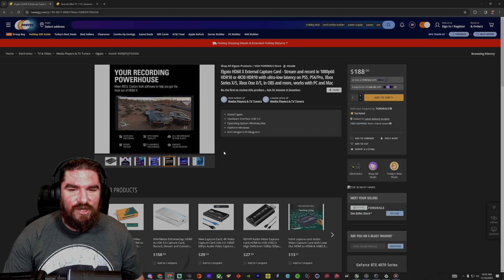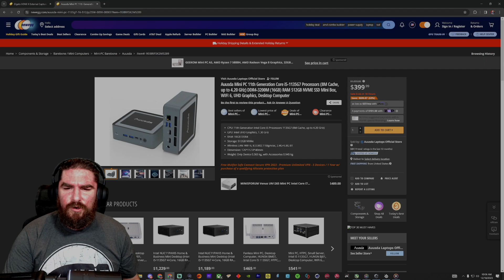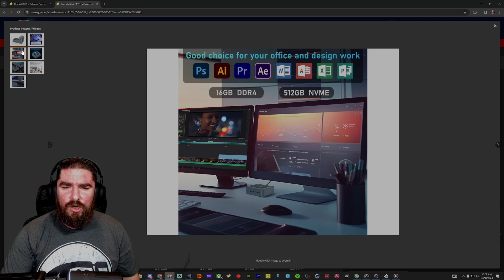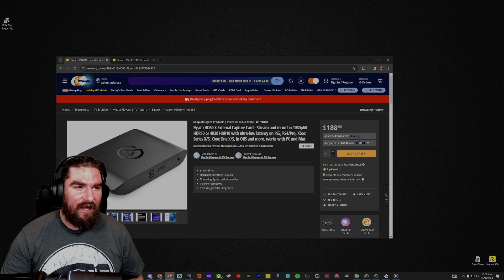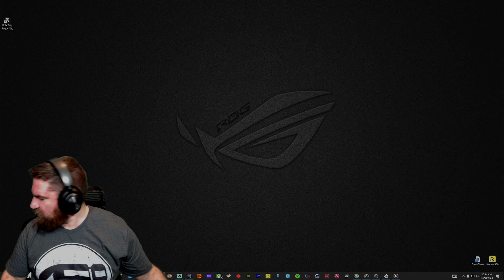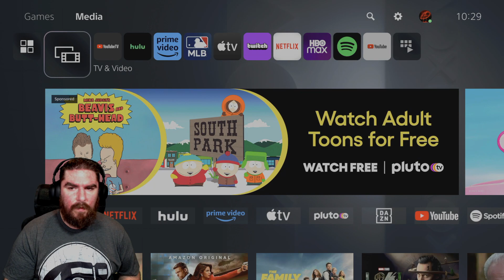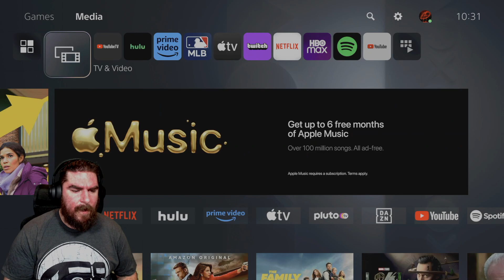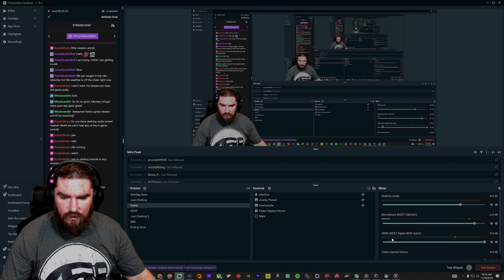Monday TECH TALK | New Stream Upgrades | NHL 24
Lots of upgrades coming to the stream to provide ya'll with more great quality content coming up!!